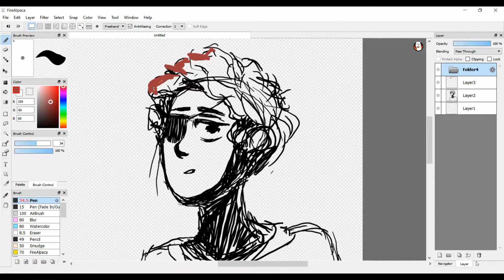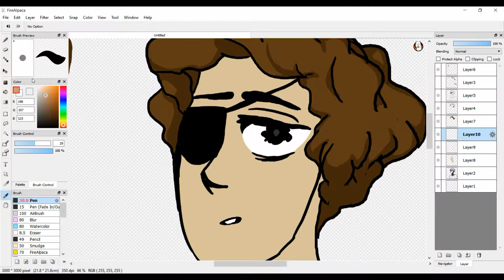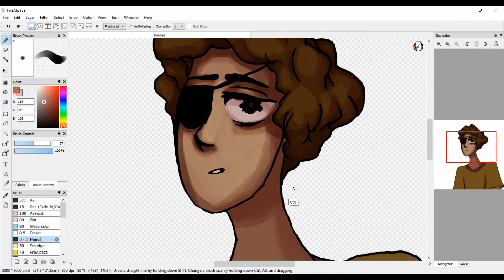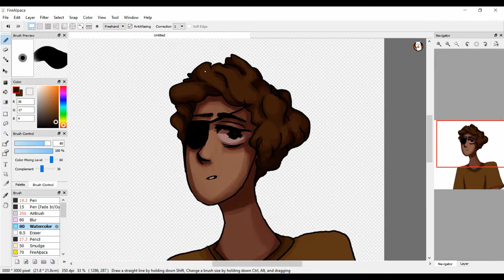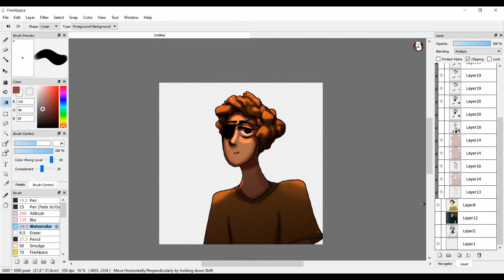Evil Morty Speedpaint [Rick and Morty]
Hey there! I decided to take a speed recording of me doing a digital painting of Rick and Morty! I love this show, and I had off today, so ;) This art may not be my best work, but i'm proud of it nonetheless so I thought I'd post :). Music is not mine, The song is 'A Hymn for a Scarecrow' by Tally Hall (great band check em out) and I drew this on Fire Alpaca (great free program check it out) and edited the vid on Wondershare Filmora. I do animations and stuff, and I'd love to post them more for people to see :) You can find me on Instagram at 'greenishcrocs' (as if people actually see this vid lol) but yes! I love you!